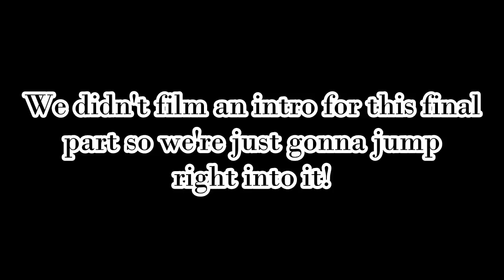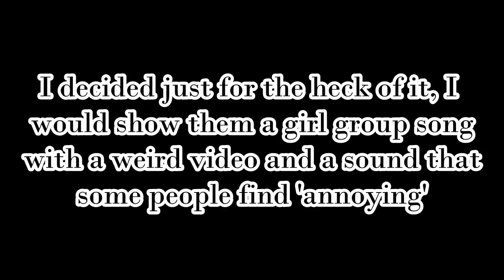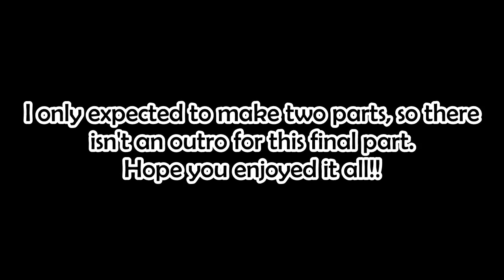FORCING MY FRIENDS TO WATCH KPOP PART 3/3 {NCT 127, TAEMIN, BOA, RED VELVET, WANNA ONE, DAY6}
AYOOOOOO
The final part is FINALLY out oof.
These took a lot of hours to edit lol so I hope you all enjoyed them!!
Instrumental in the background is Runaway by Pentagon
Personal Twitter: @PaigeDella
Stan Twitter: @UwU4Han